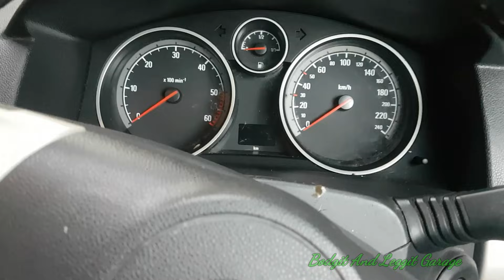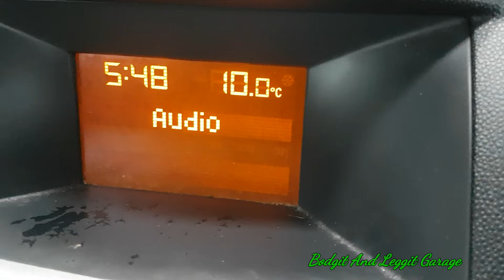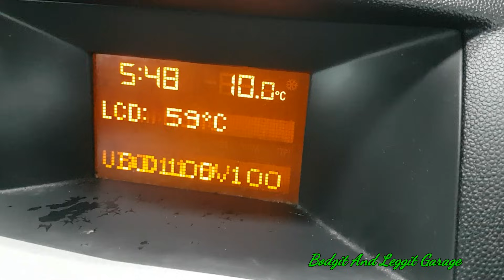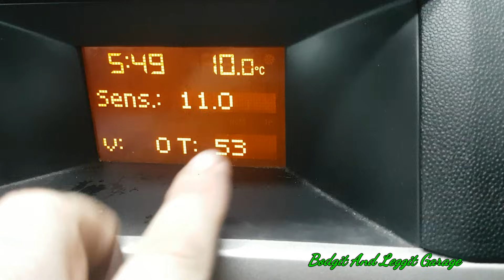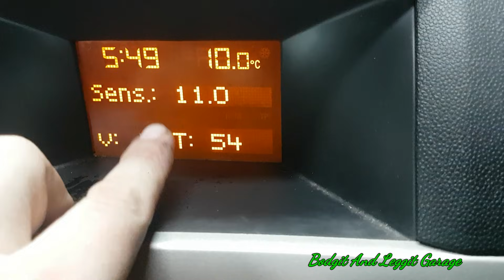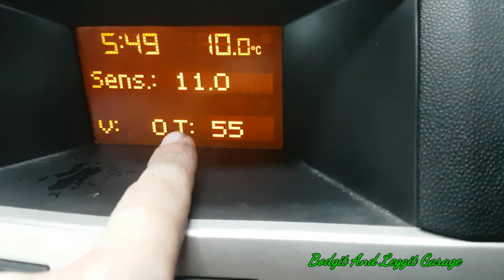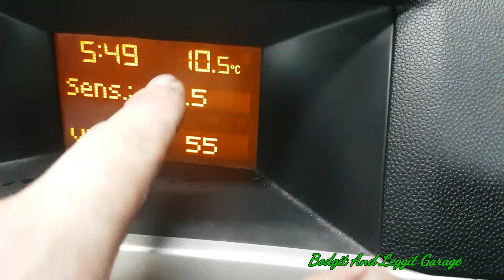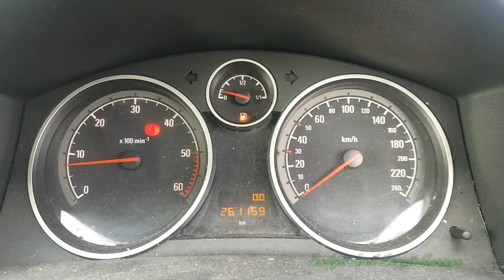Opel/Vauxhall Secret Menu Free Temperature Sensor Bodgit And Leggit Garage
If you would like to support me please leave a comment on the video that helps and if you would like to support us on patreon as well for the hard work we put into our videos

In a lot of Opel / Vauxhall there is no temperature gauge and is very difficult to know if your car is overheating especially when you are driving your car as you cannot see any sign of smoke or anything like that as you are driving this can cause major engine failure as you do not know anything is wrong why would this video we show you a secret menu where you can see a live temperature Reading from your engine and it's free the best things in life are free

With this video it can save you from destroying your engine you can monitor it if you see a problem pull over and hopefully stop permanent damage I don't understand why Opel don't put a temperature sensor in their car this is what causes a lot of engine problems because you cannot tell if your engine is overheating until it's too late